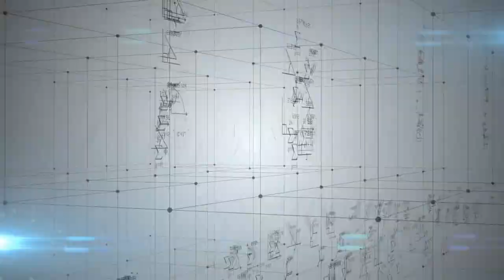Exploring Solid Mechanics with a Practical Example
Title: Exploring Solid Mechanics with a Practical Example

By Sir NolieBoy Rama Bantanos
The Author

Introduction: Solid mechanics is a fundamental concept in materials science and engineering that helps us comprehend how materials behave when subjected to forces. It plays a crucial role in designing structures and materials for various applications. Let's dive into this concept with a simple example.

Explanation: Imagine you have a piece of rubber and a piece of steel. When you apply a force to each of them, they respond differently due to their distinct material properties, which solid mechanics helps us understand.

Example: Consider a scenario where you're designing a bridge. You need to choose the right material for the bridge's support beams. Solid mechanics comes into play when deciding between using rubber and steel for these beams.

1. Rubber: When you apply a load to a rubber beam, it will deform significantly. This is because rubber is highly elastic and flexible. Solid mechanics helps us predict how much the rubber beam will stretch or compress under the load, ensuring that the bridge can withstand the weight of vehicles without breaking.

2. Steel: On the other hand, if you choose steel, it is much stiffer and less elastic than rubber. Solid mechanics allows you to calculate how the steel beam will deform under the same load. This information is crucial for ensuring that the bridge remains structurally sound and doesn't deform excessively.

Conclusion: In this simplified example, solid mechanics is the key to understanding how materials like rubber and steel respond to loads, enabling engineers to make informed decisions in material selection and design. It's a fundamental concept that underpins the field of materials science and engineering.

Takeaway: Solid mechanics is a critical tool in designing structures, materials, and products, ensuring they can withstand the forces and loads they encounter.